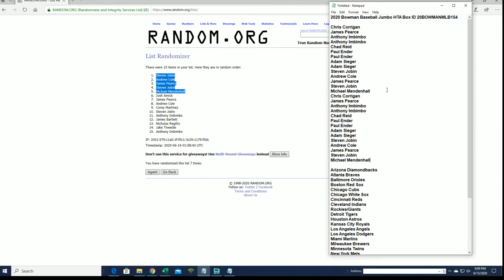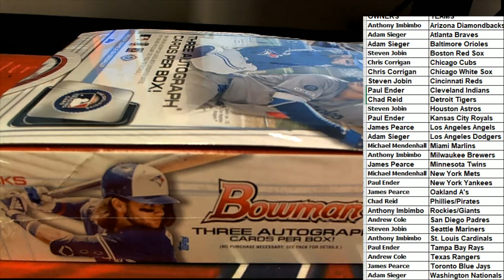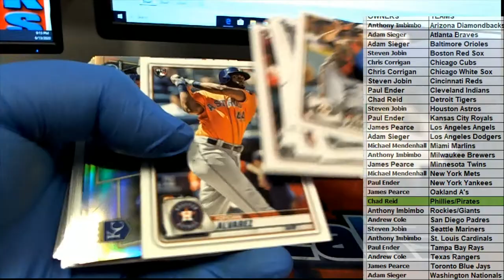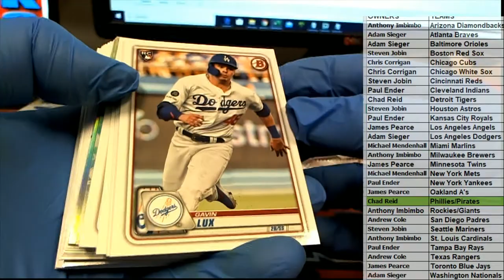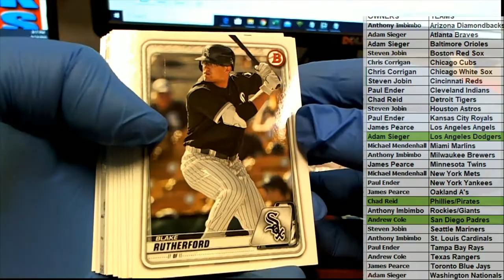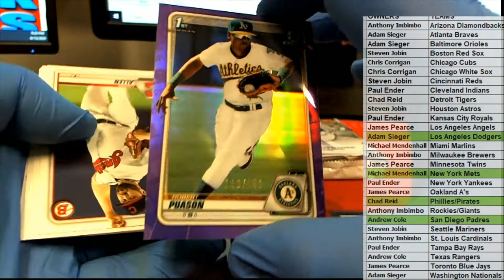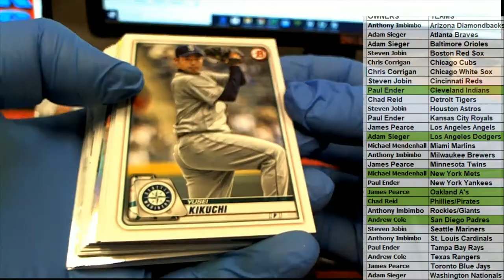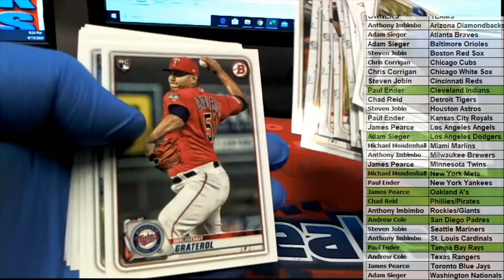2020 Bowman Baseball Jumbo HTA Box ID 20BOWMANMLB154